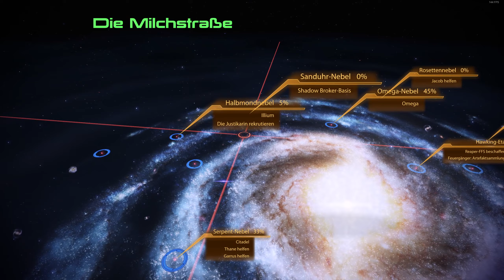Let's Play Mass Effect 2 [Legendary Edition] #040 Shepards Suche auf Haestrom!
Mass Effect Legendary Edition ist ein Spiel von Bioware und EA. Da ich noch nie Mass Effect gespielt habe wurde es Zeit dies hier nachzuholen!

Mein Zeug:
Corsair K55 RGB